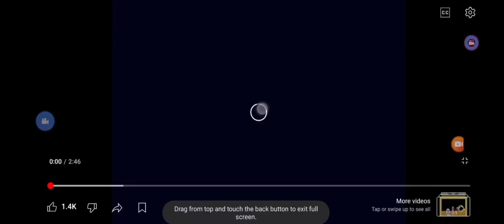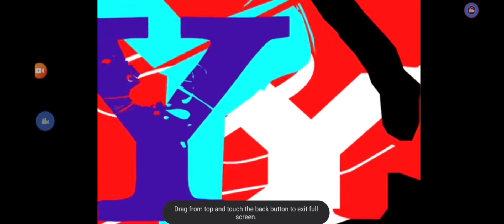Alphabet Dance Tayo'y Mag